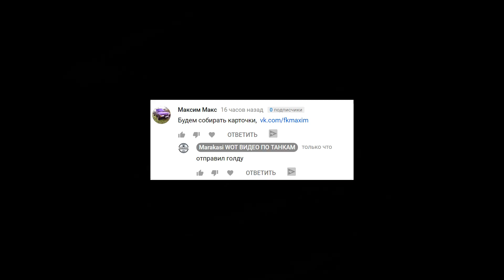ХАЛЯВА!84 ДНЯ ПРЕМА 250 РЕЗЕРВОВ, 720 УЛУЧШЕНИЙ ОБОРУД, 9000 БОН И ТД! В НОВОМ РЕЖИМЕ world of tanks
Новый режим wot - танковый футбол или танкобол, в этом видео посмотрим на максимальное количество халявы в этом режиме, если играть в него много!